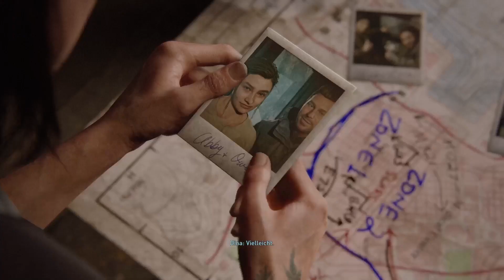The Last Of Us Part 2 (PS5) | Joel at his dinosaurs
Part 2 remaster is now out and soon there will be walk thought after the story is finished for the part 2!

I got the part2 remastered already so just wait till this story is done.

The Last Of Us Part 2 on of the greatest games that i have played and see.
And i cant wait for you to see it too.

On my Youtube you will find not just Gameplay but also Reactions & VLOG's.

Thumbnail:  Pinky
Editing:  Pinky

tlou part1, tlou part2, ellie willams. joel miller, cordecep, zombies, infected, ps5, ps4, ps3, 4k, the last of us show, the last of us game, the lasty of us cosplay, tess, sad, happy, fireflies, when you're lost in the darkness look for the light, Love ^_^